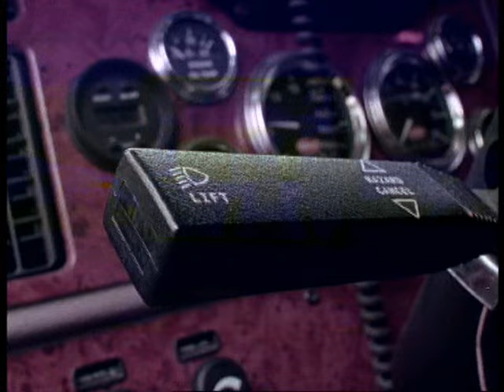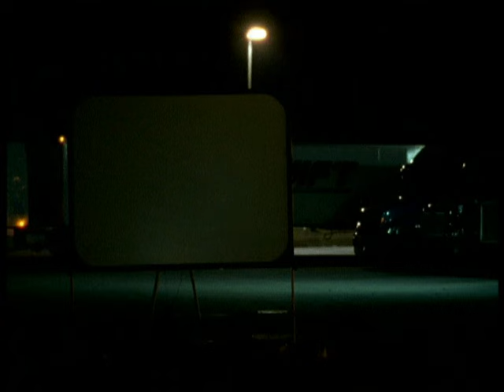Bonnie 'Prince' Billy - Horses (Official Video)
Bonnie 'Prince' Billy - "Horses"

Directed by Branden King